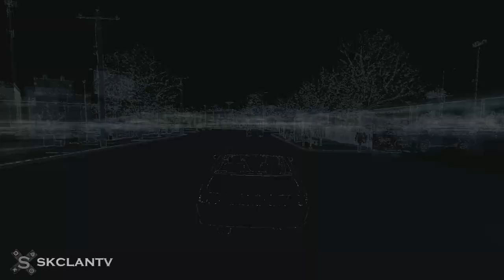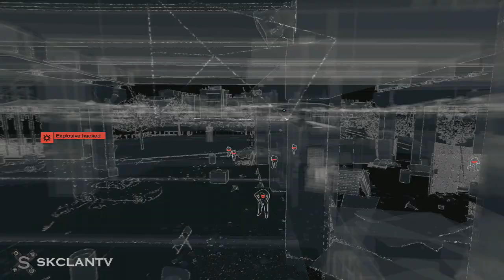ПРИМАМКА - Watch Dogs: Bad Blood - Част 4 [60 FPS]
Ако искате да гледате клипа на 60 фрейма - използвайте Google Chrome :)

Ако ви е харесал клипа, може да дадете палче нагоре. Така ни помагате!